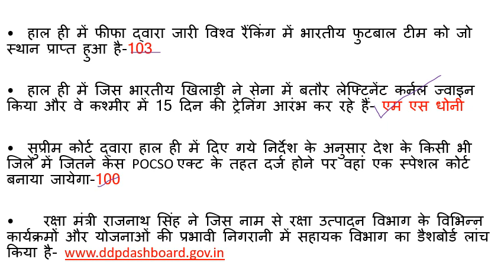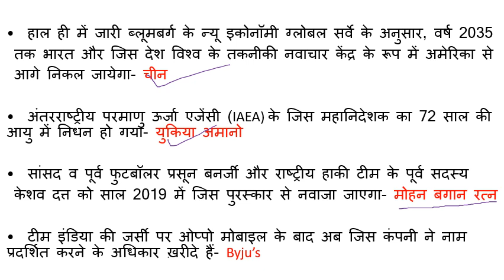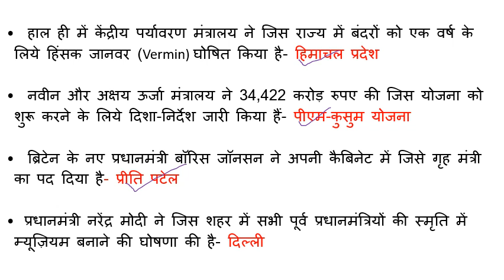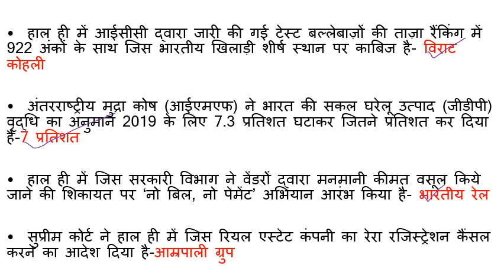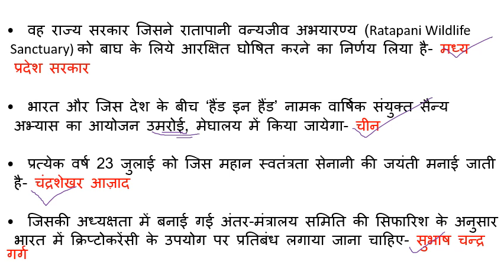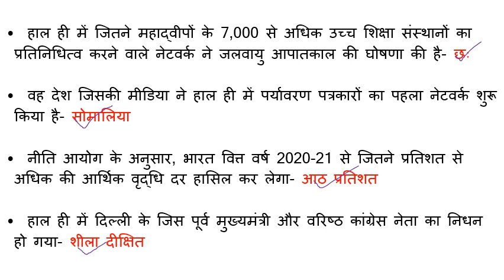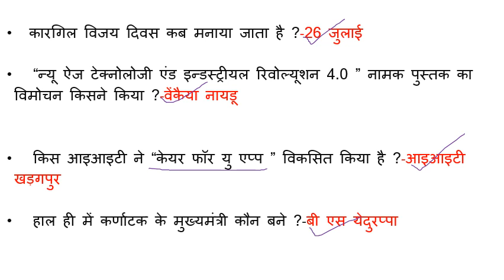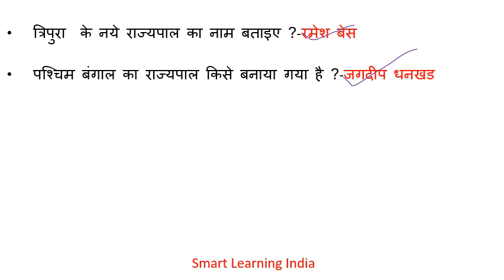करेंट अफेयर्स/Current Affairs-22 से 28 July तक /Very Important Questions RRB NTPC ,GROUP-D,HSSC,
करेंट अफेयर्स/Current Affairs-22 से 28 July तक /Very Important Questions RRB NTPC ,GROUP-D,DELHI POLICE,HSSC,STENOGRAPHER,NYKS,